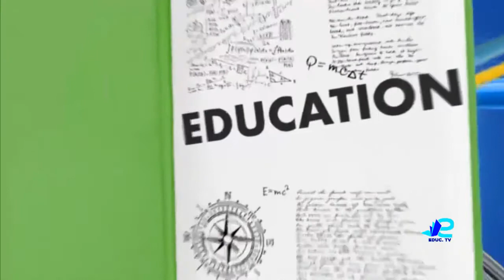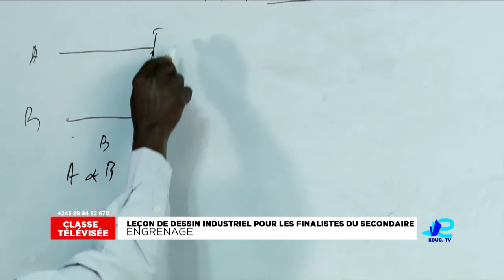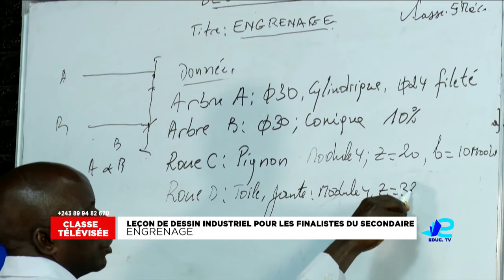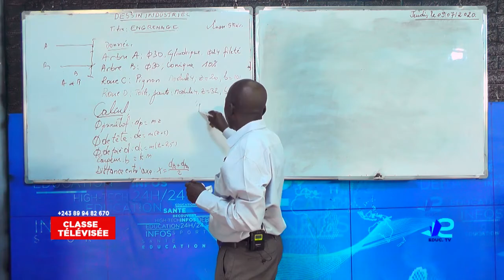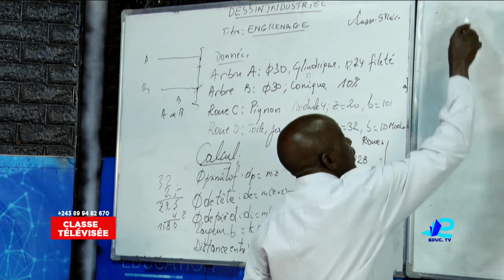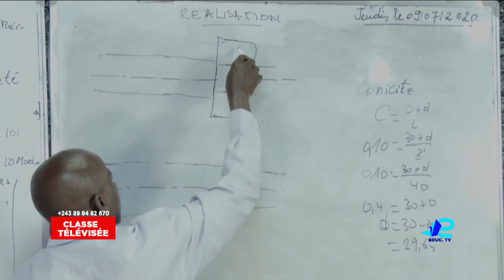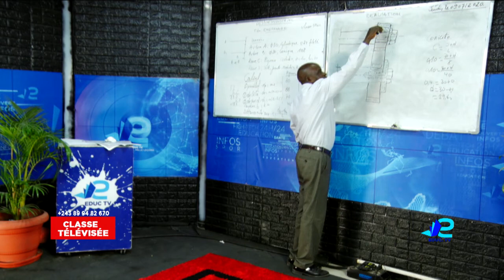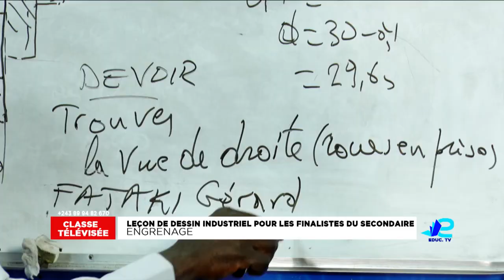Cours de Dessin industriel (Finaliste du secondaire)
Engrenage